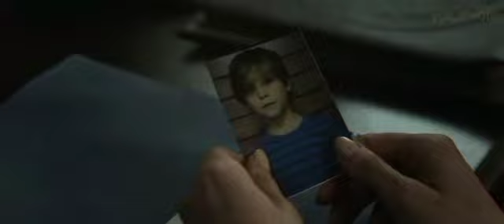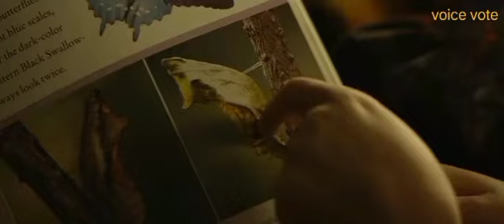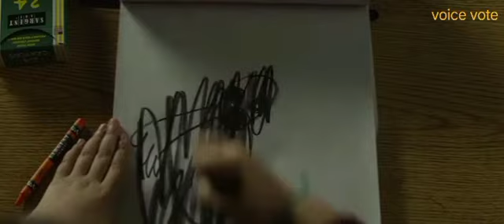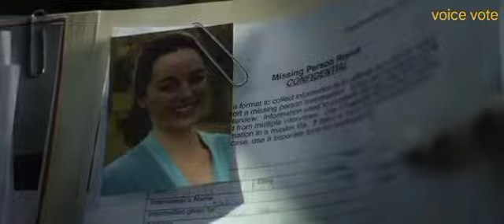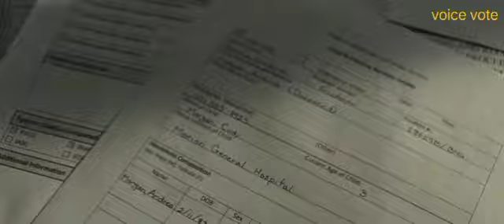கனவு நிஜமானால் என்ன நடக்கும் நீங்களே பாருங்க|voice vote 2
இந்த உலகத்தில் மொழி பிரச்சனையாக உள்ளதால் எல்லோருக்கும் ஒரு பிரச்சனை தீர்ப்பதற்காகவே இந்த சேனல் அறிமுகம் செய்கிறேன் நேரம் வீணாக்காமல் நிறைய சுவாரஸ்யத்துடன் கதையை கண்டு மகிழுங்கள்

We make this video with the intention of educating others in a motivational inspirational form .we do not won the clips and music we use in most cases. our understanding is that it is in correlation to fair right use, however given that it is open to interpretation, if any owners of the content clips would like as to remove the video, we have no problem with that and will do so as fast as possible. please message as on YouTube or Facebook if you have any concern.

NOTE:
          All images and pictures showing the video belongs to the owners only not me .I am not owner from this video thank you.
Thank u.